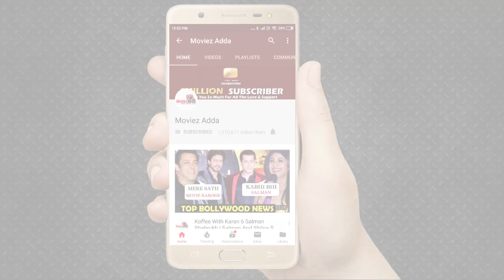Salman Khan ने बनाया Sangeeta Bijlani का शानदार Birthday अपने कुछ खास दोस्तों के साथ